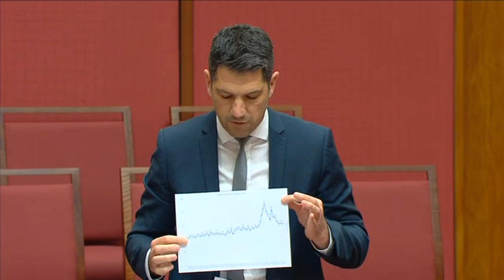Senate Sitting - 21 November 2022